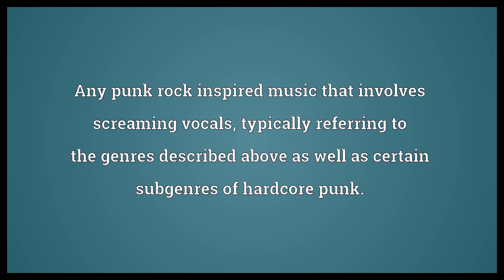Screamo Meaning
Video shows what screamo means. A genre of aggressive lo-fi guitar driven music with predominantly screaming vocals, while preserving structural aspects of the emocore/hardcore emo genres of the early 1990's.. A genre of guitar driven music sometimes referred to as posthardcore, combining late 1990's emo indie rock with interludes of screaming vocals, often accompanied by hardcore or metalcore guitar riffs.. Any punk rock inspired music that involves screaming vocals, typically referring to the genres described above as well as certain subgenres of hardcore punk..  Screamo Meaning. How to pronounce, definition audio dictionary. How to say screamo. Powered by MaryTTS, Wiktionary